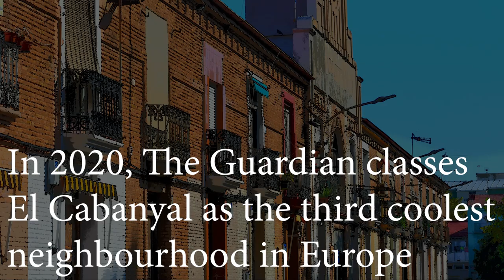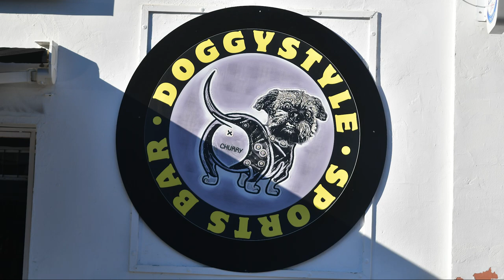El Cabanyal Valencia, Spain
As you would suspect, the Cabanyal district is a very cool district where we live - almost (a few blocks away). Also one of the main beaches here.

The history of Valencia is linked to this fishing district. El Cabanyal-Canyamelar became an independent municipality in the 19th century under the name of Pueblo Nuevo del Mar.